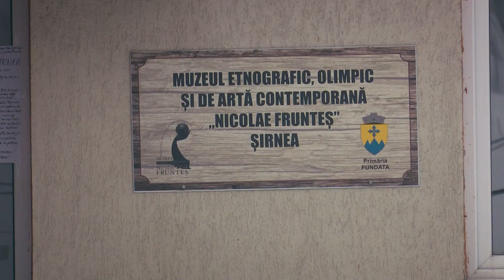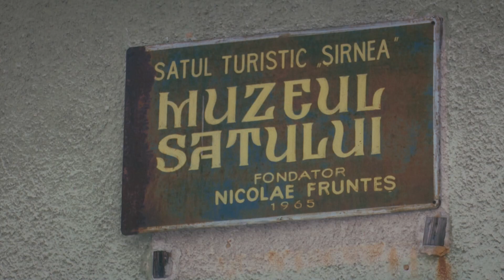Explorăm zona satului Şirnea, la Exclusiv în România, pe TVR1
Duminică, 9 mai, de la ora 17:00, la TVR1, după ediția de Paște, realizată la Șirnea, continuăm explorarea satului brașovean, primul sat turistic al României, declarat ca atare chiar de autoritățile comuniste, în anii ’60 ai secolului trecut și vizitat de mii de turiști străini în fiecare iarnă.

La muzeul popular, căminul unei prețioase colecții de obiecte din trecutul zonei, aflăm ce a însemnat această perioadă de prosperitate, datorată viziunii profesorului Nicolae Frunteș, figură emblematică a localității. Ascultăm legenda Țării Branului, dar și un minunat Șirag al Oilor, interpretat la fluier de către fiul regretatului profesor, Radu Frunteș, care încearcă să ducă mai departe construcția tatălui său.

La granița dintre satele Șirnea și Ciocanu, pe vechiul hotar dintre Imperiul Austro-Ungar și Regatul României, Radu Frunteș ne dezvăluie, apoi, rămășițele cazematelor din cea dintâi ofensivă românească a Primul Război Mondial.

Aflăm o informație puțin cunoscută: aceea că aici s-a tras primul foc al armatei române în Războiul de Reîntregire.

De fapt, pe parcursul întregii ediții, în dialogurile cu realizatorul britanic de film Charlie Ottley și cu echipa lui, dar și cu oamenii satului, Cristi Tabără încearcă să contureze viitorul turistic spre care se îndreaptă așezarea cu un trecut atât de frumos. Va dispărea arhitectura românească unică de la Șirnea? Va fi înlocuită de hoteluri moderne din beton, sau vor avea succes încercările unor oameni precum Charlie de a salva și revitaliza tradiția localității?